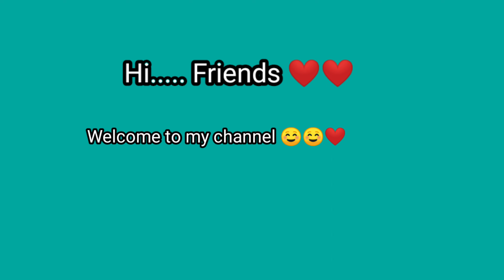Flaxseed Gel for Fast Hair Growth -Get Long Hair in 30 days , Regrow Hair From roots,No hair fall